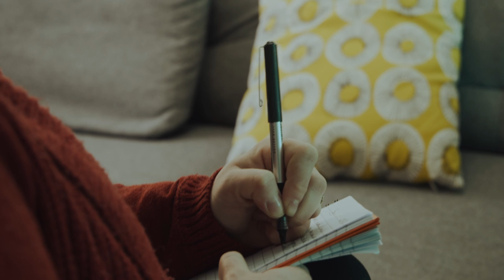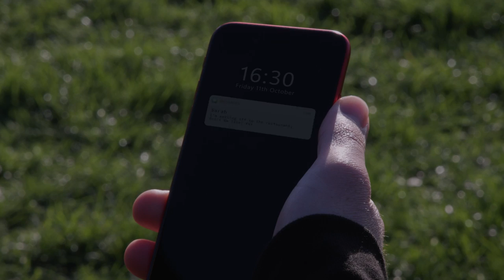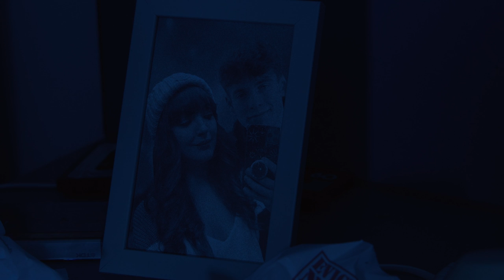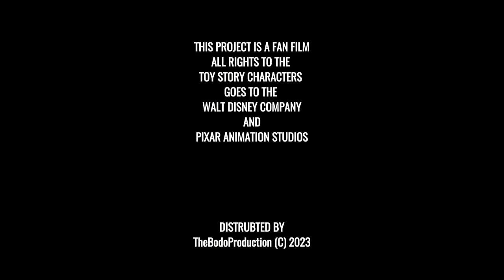Sid 💀 (2023) Toy Story Spin Off | Live Action Fan Film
A Live-Action Fan Film based on Sid Philips from Toy Story.
Sid is all grown up and is now dealing with therapy from the trauma of his past.
Directed, Written and Edited by Shahzaib Yaqoob, Cinematography by Pei Chi Ho. Music Composed by Jeremy Brosch. Starring Tom Moore and Danni Shepherd.

Please note this is a fan project, not associated with Disney and Pixar. All rights to the Toy Story characters goes to the Walt Disney Company and Pixar Animation Studios.